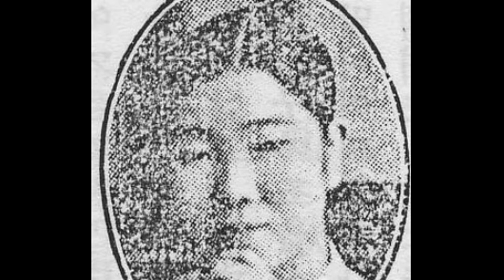가얏고산조의 명인 26 중머리 - 김죽파(본명은 김난초, 예명은 김운선)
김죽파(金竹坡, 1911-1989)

영암 출신으로, 본명은 김난초(金蘭草)이다. 가야금산조의 명인이자 처음으로 가야금 산조의 틀을 짰다고 일컬어지는 김창조(金昌祖)의 손녀이다. 본관은 김해(金海), 예명은 김운선(金雲仙)이다. 여덟 살 때부터 할아버지에게 가야금을 배우기 시작했다고 전한다. 할아버지 타계 후 11세부터 13세까지 한성기(韓成基)에게서 산조와 풍류, 가야금 병창을 배웠다. 1922년 협률사(協律社)에 참가하여 호남을 중심으로 활약하였으며, 1926년 16세 때 상경하여 조선 권번에서 활약하면서 여류 가야금 연주자로 널리 이름을 날렸다. 판소리는 김봉이(金鳳伊)·임방울(林芳蔚)·김정문(金正文) 등에게서 배웠고, 승무는 한성준(韓成俊)에게서 배웠다. 병창은 오태석(吳太石)·심상건(沈相健)·박동준(朴東俊)에게 배웠다.
1932년 22세에 결혼하면서 연주 활동을 중단하였지만, 6·25 전쟁이 끝난 뒤인 1955년경부터 일반인들에게 가야금을 가르치며 음악 활동을 다시 시작했다. 이때 할아버지 김창조와 한성기로부터 배운 산조에다 새로 176장단과 무장단의 세산조시를 작곡하여 넣었다. 이것이 현재의 김죽파류 진양조·중모리·중중모리·자진모리·휘모리·세산조시의 틀이다.
1956년에는 할아버지 김창조와는 유형이 다른 심상건류를 배웠으며, 1963년 한일섭(韓一燮)에게 아쟁 산조를 배웠다. 1979년 할아버지 김창조의 가락에 진양조 7장단, 중모리 4장단, 자진모리 4장단, 휘모리 51장단과 무장단의 일부분, 세산조시 7장단 등의 가락을 추가하였다. 이로써 약 55분에 이르는 김죽파류 가야금 산조가 완성되었다. 대표적인 제자들로는 이재숙(李在淑)·김정자(金靜子)·양승희(梁勝姬)·문재숙(文在淑) 등이 있다.

김죽파는 여덟 살 무렵부터 전주에서 기거하던 할아버지 김창조로부터 풍류 한바탕을 배웠다. 이때 배운 것이 잔령산부터 굿거리까지였다. 광주로 이사한 후에는 김창조가 타계할 때까지 풍류, 가야금 산조와 병창을 배우며 가야금 산조의 창시자라고 하는 김창조의 영향을 강하게 받았다. 훗날 김죽파는 619가락의 산조를 재창조하는데, 그중 김창조의 가락이 112장단이나 들어 있다.
1919년 김창조가 사망하자 전근한 부친을 따라 황해도 남천으로 이사했다. 하지만 아버지 김낙권은 딸의 음악 공부를 극도로 싫어하여 김죽파는 할머니를 따라서 목포로 내려오게 되었다.
1920년 김죽파의 나이 열 살 때 할머니는 당시 『조선 일보』 지국장이었던 양기환을 양아버지로 정해 주었다. 양부모의 집에서 살게 된 김죽파는 양부모의 배려로 할아버지 김창조의 제자인 한성기로부터 본격적으로 가야금 산조를 배우게 되었다. 양부모는 한성기를 집으로 초빙하여 같은 집에 기거하도록 하면서 3년 동안 김죽파에게 가야금 산조, 병창, 풍류를 가르치게 하였다. 1922년~1923년에는 한성기로부터 가야금을 배우고 있던 김창환의 협률사에 참가하여 가야금 산조, 병창, 잡가 등을 공연하였다.
1923년 양부모를 따라 장흥읍으로 이사한 김죽파는 장흥면 건산리에 살고 있던 최옥삼 등의 연주가들과 교유하였다.
1926년도에 양부모집을 떠나 할머니를 모시고 상경해 조선 권번에서 김운선이라는 예명으로 활동하면서 당시 최고의 가야금 연주자로 명성을 떨쳤다. 이때 임방울과 김정문에게 판소리를 배웠고, 한성준으로부터 승무를 배웠다. 오태석, 심상건, 박동준으로부터 병창을 배워 남도 음악의 진수를 더욱 깊이 체득하였다. 김죽파는 당시 이웃에 살던 나의관의 사랑방에서 풍류를 연주하며 지용구, 이민택, 김옥경, 채석봉 등의 풍류객들과 어울렸다.
1930년 명창 대회에 출연, 가야금 산조를 연주해 큰 갈채를 받은 김죽파는 이듬해인 1931년에 경성 방송국 초청으로 김채련과 함께 출연하여 가야금을 연주하였다. 1933년에는 이승환으로부터 거문고 풍류를 배웠다.
1932년 결혼 이후 외부에서의 연주 활동을 중단하고 평범한 가정생활로 돌아갔으나 집에서 가야금, 거문고, 풍류, 가곡 등을 들으며 연주를 즐겼다. 1955년 무렵부터 일반인을 대상으로 가야금을 가르치며 음악 활동을 재개했으며, 자신이 배운 김창조 산조나 한성기 산조에는 없는 단몰이 가락을 창작하여 세산조시라고 불렀다.
1968년 이후에는 국악을 전공하는 젊은 국악인들이 제자로 들어오기 시작했다. 1968년에는 서울 대학교의 이재숙, 김정자 교수를 시작으로 양승희 등이 입문하였다. 1978년 1월 2일 국가 무형 문화재 제23호 가야금 산조 예능 보유자로 지정받았으며, 1989년 9월 10일 서울 고려 병원에서 직장암으로 별세하였다.

[네이버 지식백과] 김죽파 [金竹坡] (한국향토문화전자대전)